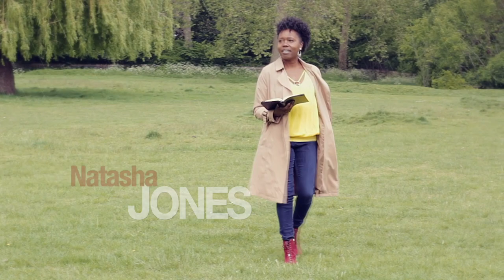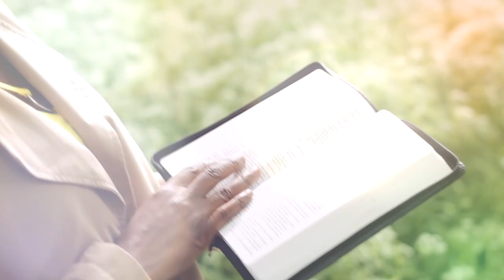Change (Official Music Video) by Natasha Jones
Official Music Video for Change by Natasha Jones

Producer: JD Pennington

Amazon Music

Filmed & Edited: by JD Pennington

Lyrics

Chorus:

Change is apart of life
Growth requires change
Even the seasons don't remain the same
The facts remains in life
We cannot change this
And who God is
We will face changes

Verse:
So much uncertainties
Nothing seems guaranteed
The job was once secure
Can't rely on that anymore
There's a shaking in the world today
Things change at a rapid pace
It's happening to you and me
I'm just talking bout the things I see

Verse:
So I need to renew my mind
And embrace what I once denied
Say yes to the will of God
Written in the word from above
Cos my logic doesn't equal
God's knowledge it's above all
I may think I know the answers
But thats when I'm in danger

Verse:
So I need security
Even Stability
Oh yes and peace of mind
I need this all the time
Who shall supply my need
For such stability
I hear a voice so clear
His words I will now share

Bridge:
God is our refuge and our strength
God is our peace when storms are raging
God is a very present help
God is the one who is unchanging
God is

Chorus:
The fact remains in life